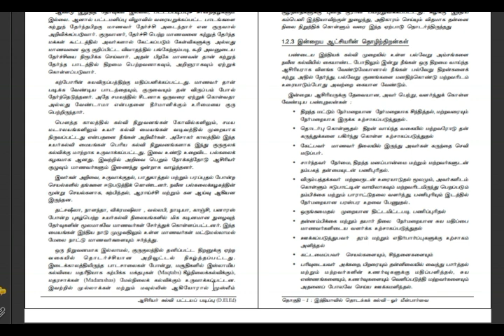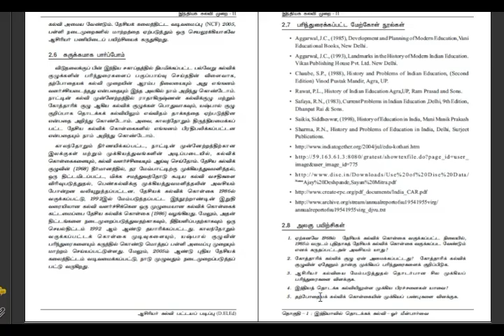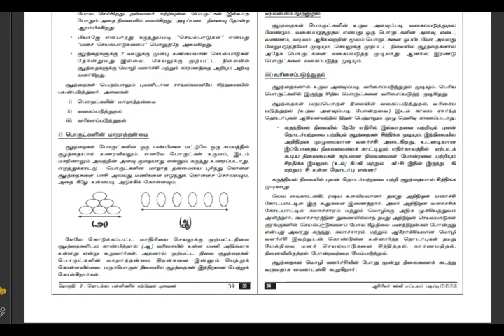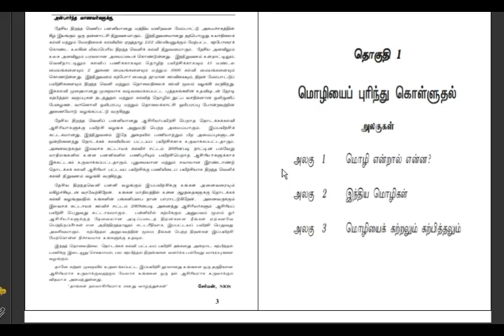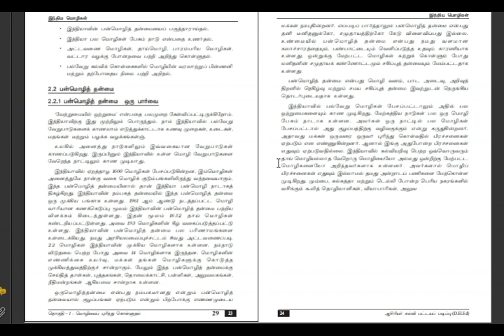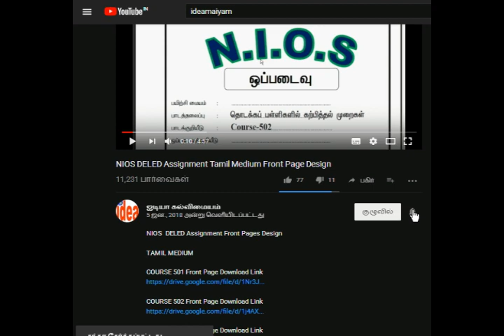பாடப்பிாிவுகள் 501,502,503 ஜெராக்ஸ் எடுக்க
பதிவிறக்கம் செய்ய பின்வருமாறு செல்க
24 எம்.பி கோப்பு வடிவில் உங்களுக்காக